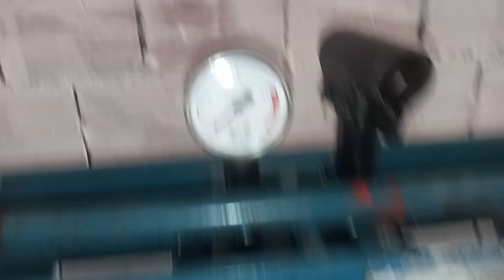perguntas dos incritos.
Elisandro inventor.